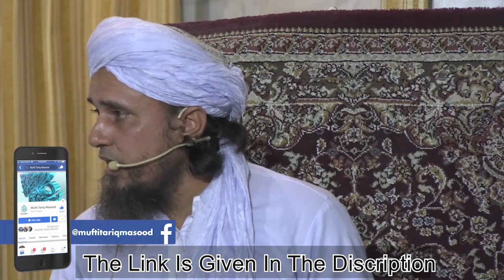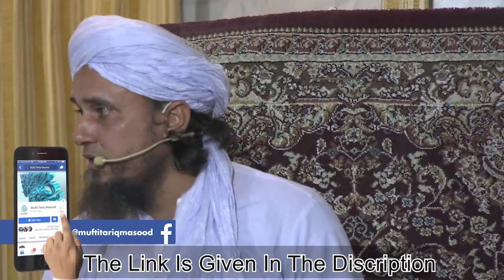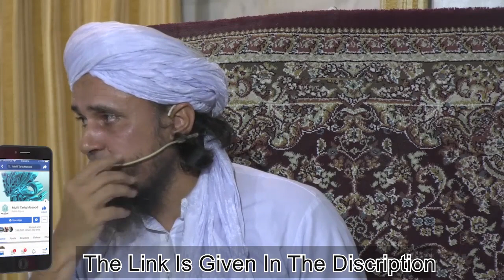Mera Naya Channel | My New Channel | Mufti Tariq Masood